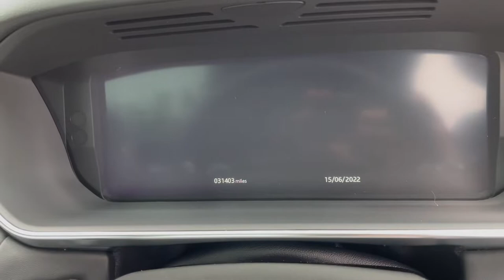2020 Range Rover Sport HSE Dynamic SDV6 | Monarch Enterprises